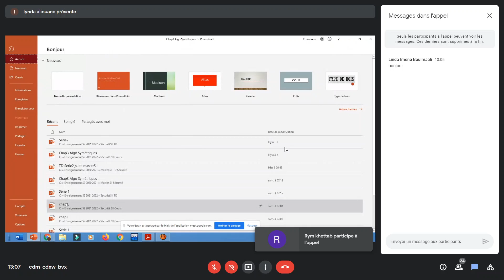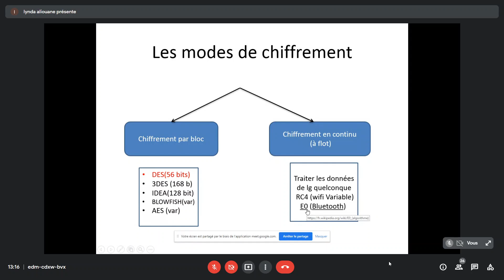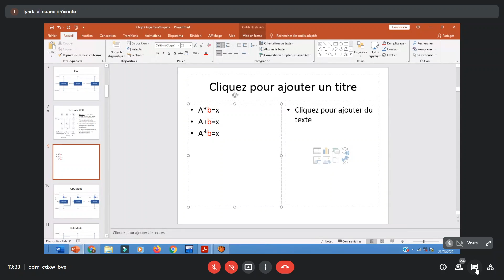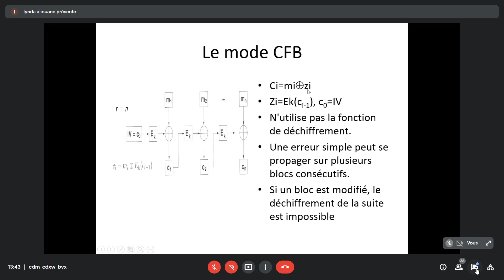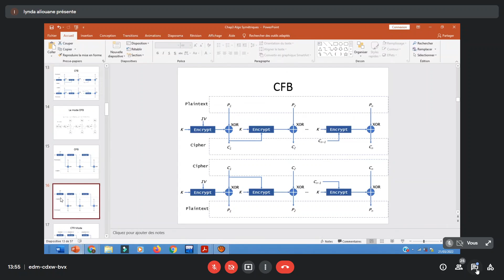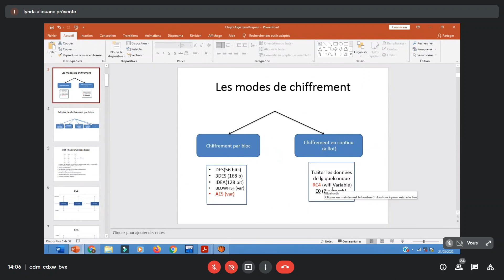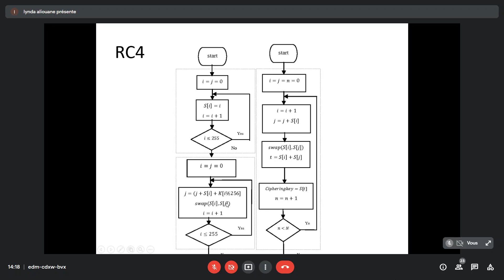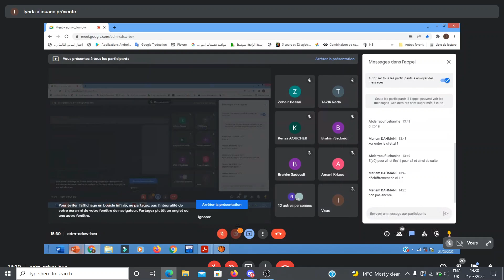Sécurité Cours (21/03/2022)